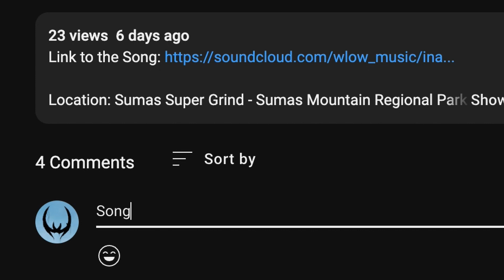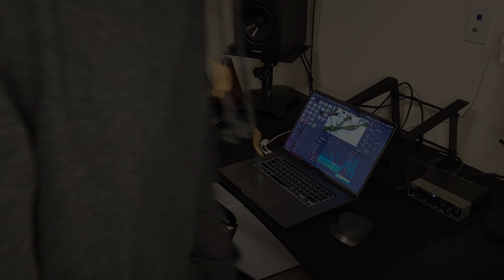Bass Music from a Snowy Forest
Location: Mike Lake Trail - Golden Ears Provincial Park

Gear List:
Tascam dr40x
Neweer mini camera tripod
Neweer smartphone holder